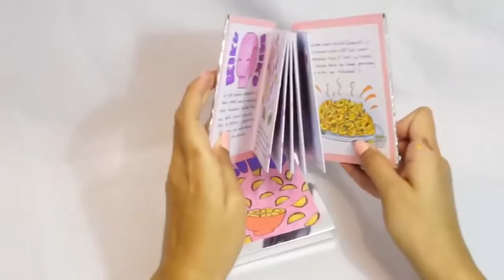Técnicas de presentación II | Universidad VERITAS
¡La creatividad de nuestros estudiantes es de otro nivel! Trabajo realizado con nuestra profesora Vicky Ramos en el curso de Técnicas de Presentación II